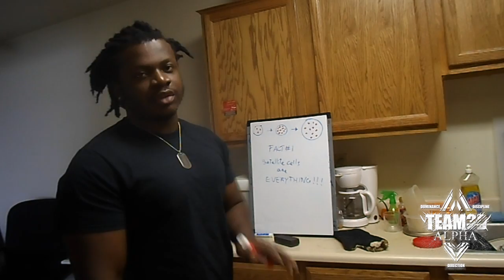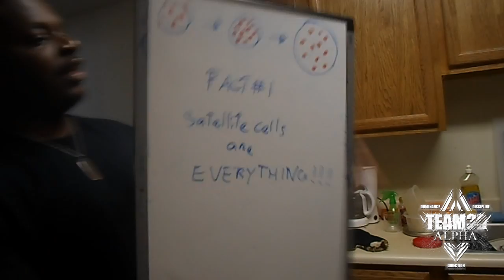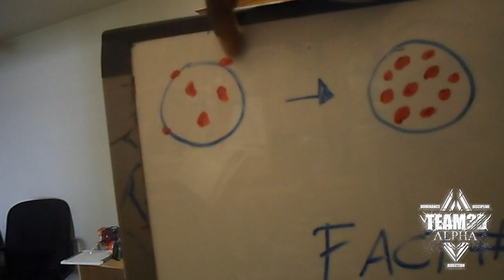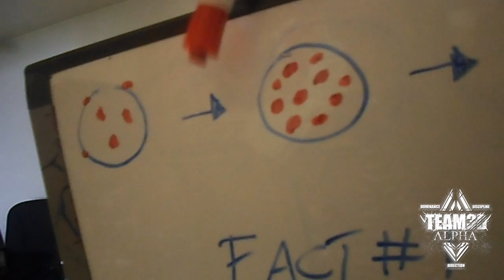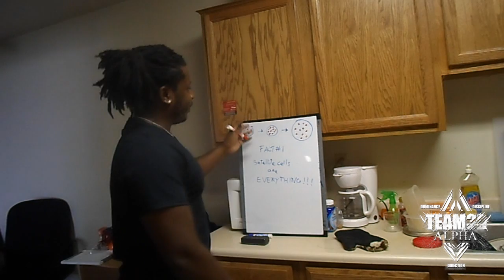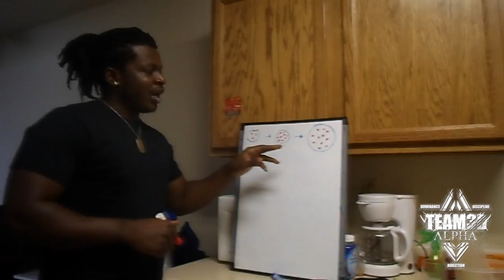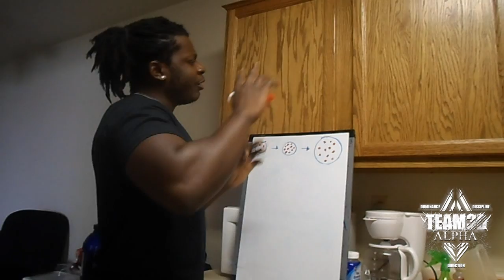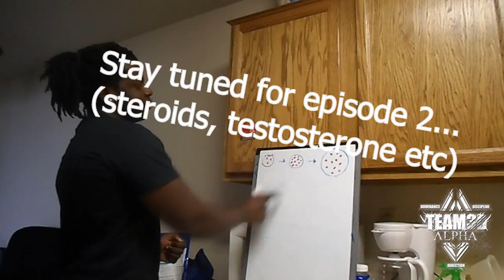The Most Important Factor for Hyperplasia & Muscle Growth || Satellite Cells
SUMMARY: a quick series on the basic facts behind muscle growth. having the basics down will help you find out which training or nutrition program will work best for you, and why. This episode focuses on Satellite Cells, without which your muscles simply cannot grow or repair.

-Online coaching 1 on 1 (12 weeks)
-HSP Training Program (12 weeks)
-Bone Density Training Program (6 weeks)
-Custom Meal plan/Macros (12 weeks)